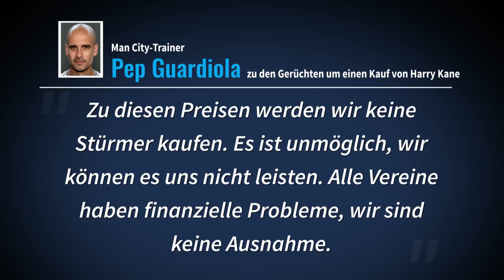PSG mit Ramos, Hakimi & Co. endlich zum CL-Titel? – BVB will Sabitzer | TRANSFERMARKT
Nach Georginio Wijnaldum und Achraf Hakimi ist nun auch der ablösefreie Transfer von Sergio Ramos zu Paris Saint-Germain in trockenen Tüchern. Das letzte fehlende Puzzle-Stück namens Gianluigi Donnarumma könnte auch in Kürze folgen. Wird Paris mit dem neu zusammengestellten Star-Ensemble jetzt auch Favorit auf den langersehnten Champions League-Titel? Oder wird es sich auf lange Sicht noch rächen, weniger auf den eigenen Nachwuchs als auf teure Neuzugänge gesetzt zu haben? Wir schauen auf den topbesetzten PSG-Kader und wagen eine Prognose wie sich das Team um Kylian Mbappé, Neymar und Co. in der kommenden Saison formieren könnte.

Nach Marcel Halstenberg hat Borussia Dortmund einen weiteren Spieler von RB Leipzig ins Auge gefasst. Wie die „Sport Bild“ berichtet, spielt Marcel Sabitzer eine Rolle in den Überlegungen der BVB-Verantwortlichen. Der Vertrag des 27-Jährigen bei den „Roten Bullen“ endet wie bei Halstenberg im Sommer 2022, eine Verlängerung sei aktuell unwahrscheinlich. Sabitzer könnte mit knapp 20 Mio. € Ablöse ein echtes Schnäppchen für die Dortmunder werden.